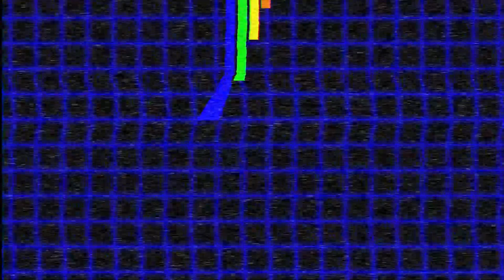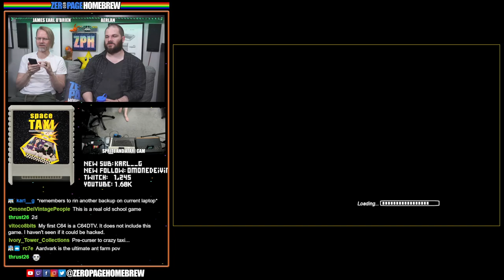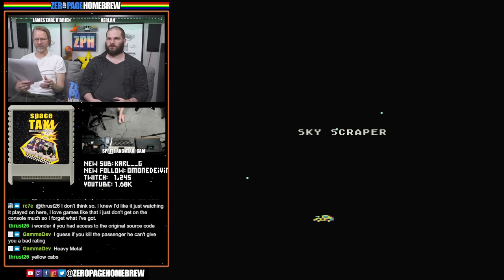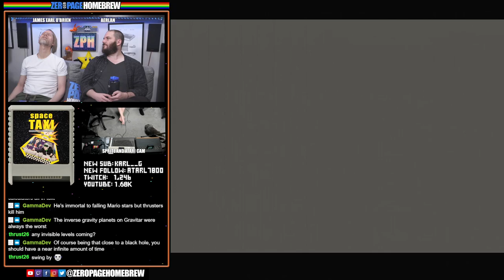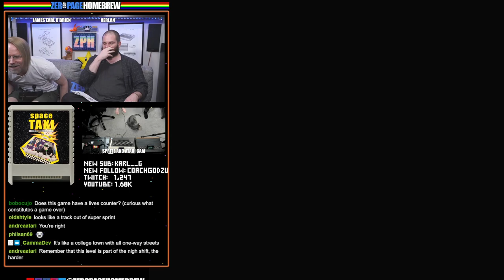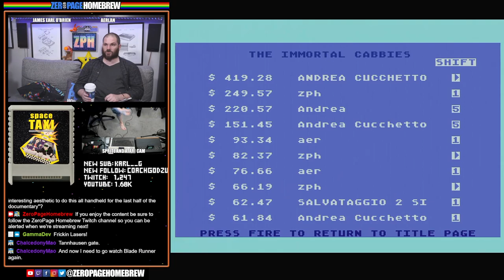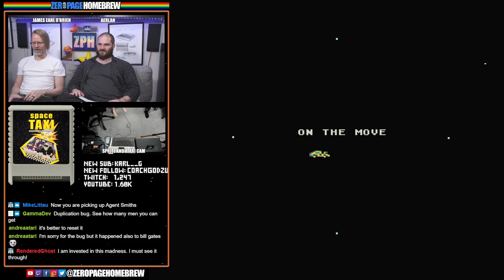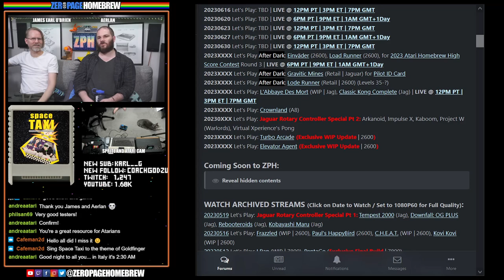Exclusive World Premiere: Space Taxi for Atari 8-Bit!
00:00 Intro / News
30:39 Space Taxi (2023 | A8 Port) by Andrea Cucchetto @Andreatari

60FPS through RetroTINK 5X-Pro: Atari 2600 (RGB), 5200 (SVID), 7800 (SVID), 800XL (RGB), Jaguar (RGB), Lynx (VGA)